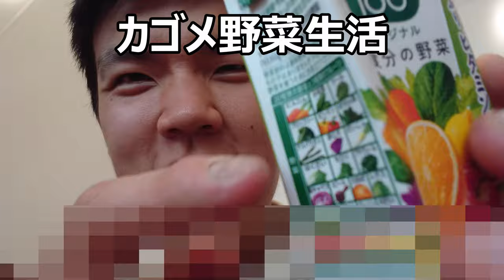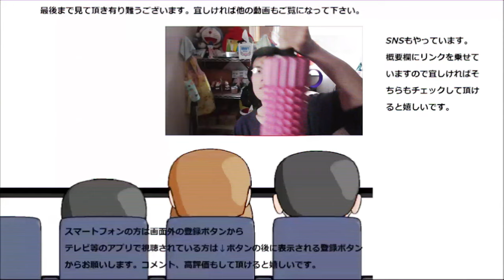カゴメ 野菜生活100オリジナルを飲んでみた。これを基準に色々と～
カゴメ　野菜生活100オリジナルを飲んでみました。これを基準に色々とバリエーションが販売されている訳ですね～で、基本のお味は～
贈り物は此方まで↓
〒153-0042